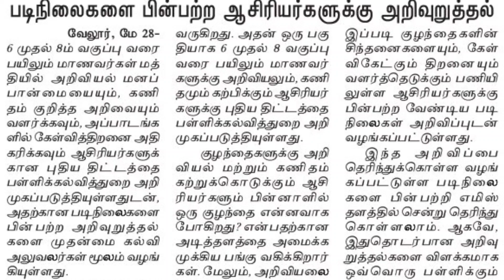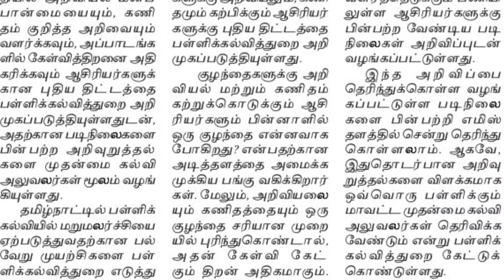Pg trb Cutoff marks 2022/pg trb today news/pg trb Lastest news/Minimum mark Score pg trb exam 2022